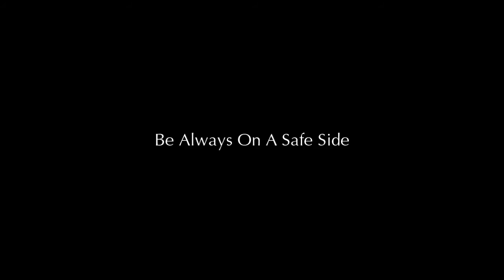Recovery in Desert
Watch this video, to see different recovery methods, to rescue your buddy in the desert.